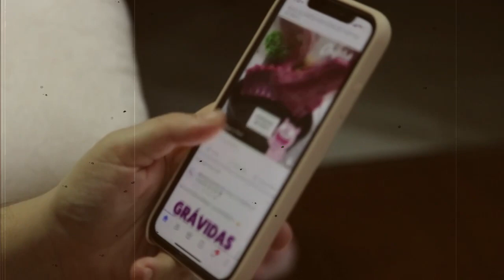WARGA SULAWESI GEGER.! Ular Raksasa Tiba-Tiba Muncul Meliuk-Liuk Getarkan Sungai, Siluman?